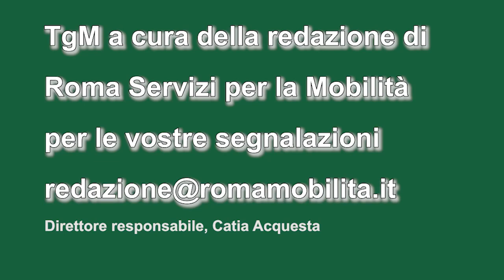TgMobilità 4 ottobre ore 17